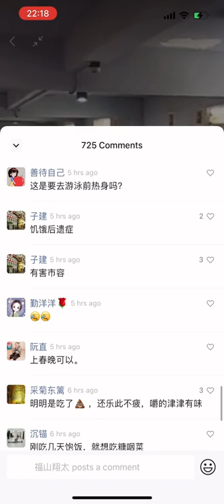新一代白卫兵武斗啦